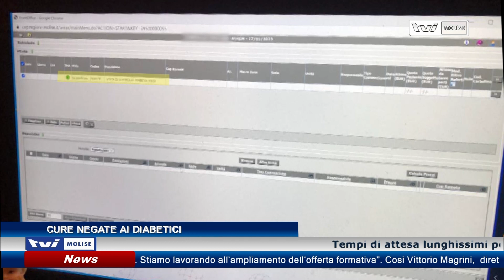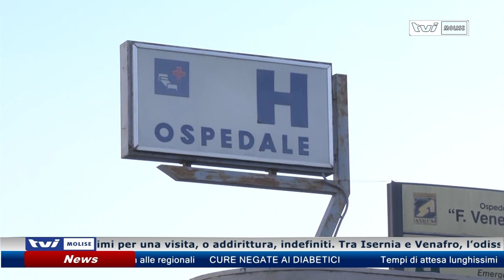Tra Isernia e Venafro, cure negate ai diabetici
Tempi di attesa lunghissimi per una visita, o addirittura, indefiniti. Tra Isernia e Venafro, l’odissea dei malati diabetici a cui, di fatto, viene negato il diritto ad adeguate cure